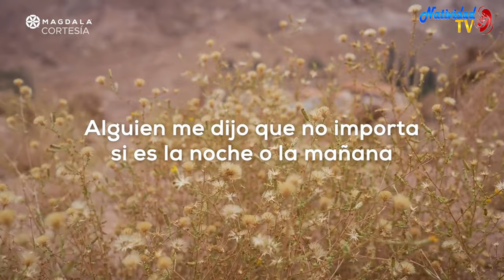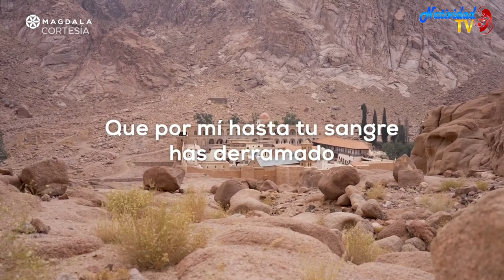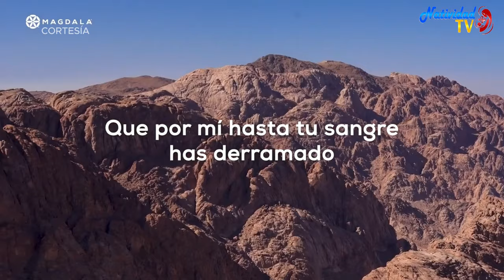🙏 Día 22 La vida de oración El combate la humilde vigilancia Peregrinación de la Oración